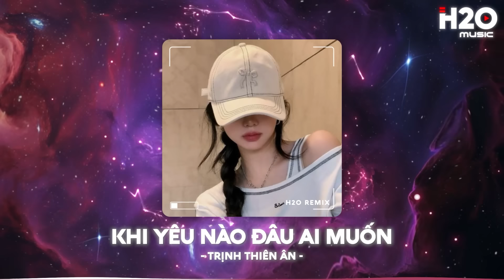Nhạc Remix TikTok Triệu View - BXH Nhạc Trẻ Remix Hay Nhất Hiện Nay🎼Top 20 Nhạc TikTok Hay 2024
remix 2024,nhạc trẻ remix, nhac tre remix, nhạc tik tok, remix tiktok,
tiktok remix, nhạc tiktok remix, nhạc tiktok,nhac tiktok, tik tok remix, nhạc,
nhac, nhạc trẻ, nhạc trẻ remix 2024, nhac tre, nhạc remix tiktok, remix tik tok,
nhạc hot tiktok hiện nay, tiktok 2024, nhạc trẻ remix 2024 hay nhất hiện nay,
nhạc hot tiktok, nhac tre remix 2024 hay nhat hien nay, remix tiktok 2024
♫ Tracklist:
00:00 Đơn Côi
03:44 Lao Tâm Khổ Tứ
07:23 Đông Mang
10:41 Không Bằng
14:27 Thu Cuối
18:48 Vừa Hận Vừa Yêu
21:23 Vở Kịch Của Em
25:11 Đừng Hỏi Em Ổn Không
28:31 Tuyết Yêu Thương
31:44 Nợ Nhau Một Lời
34:50 Vẫn Nhớ
39:09 Đúng Người Đúng Thời Điểm
43:07 Khi Yêu Nào Đâu Ai Muốn
47:12 Chẳng Thể Tìm Được Em
51:33 Đếm Ngày Xa Em
56:02 Ngày Đầu Sau Chia Tay
59:48 Nước Mắt Em Lau Bằng Tình Yêu Mới
01:03:33 Khóc Thêm Lần Nữa
01:08:06 Em Ơi Đừng Đi
01:11:44 Tháng Năm Không Quên
01:14:21 Lúc Em Cần Anh Đang Ở Đâu
01:18:03 Giờ Em Là Cô Dâu
01:22:55 Mời Buồn Sang Chơi
01:26:26 Chưa Quên Người Yêu Cũ

© Bản quyền Video thuộc về H2O Remix
© Copyright by H2O Remix ☞ Do not Reup